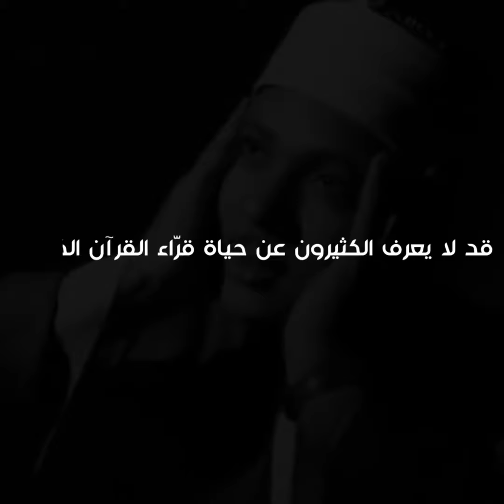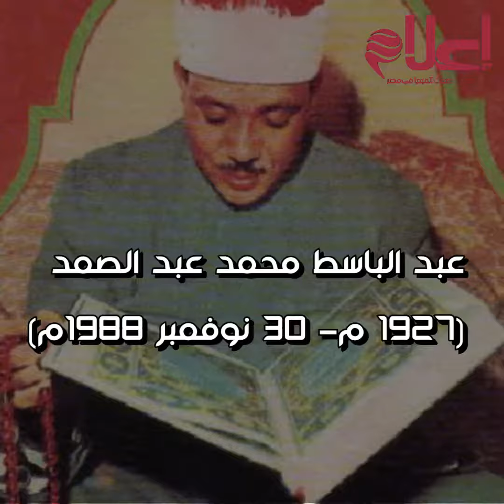في ذكرى وفاته.. كيف استقبلت الدول العربية والأجنبية الشيخ عبد الباسط عبد الصمد؟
إعداد ومونتاج: نورا مجدي
إشراف: أحمد عدلي